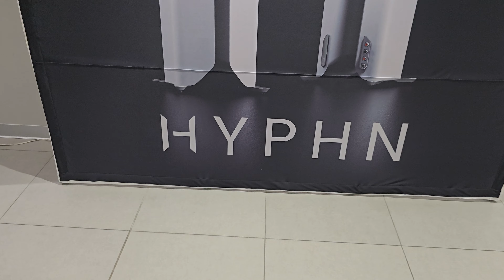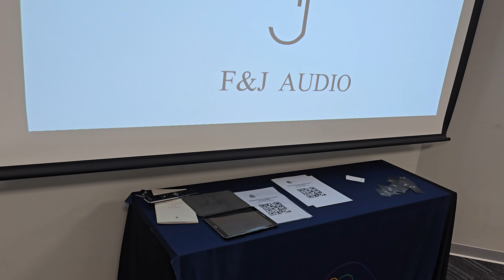Resumen del Audio Show de Lima Perú, la CONSAP-2024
La CONSAP-2024 fue todo un  éxito, primer audio show en Sudamérica